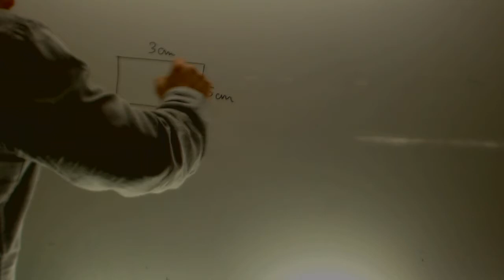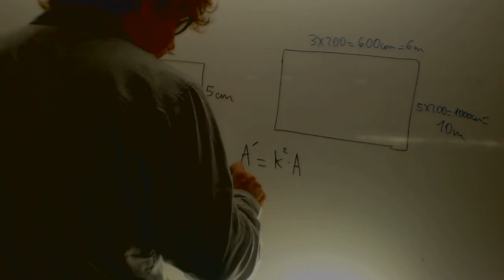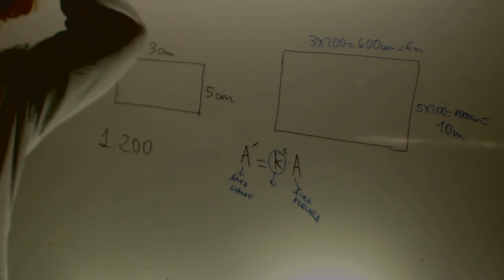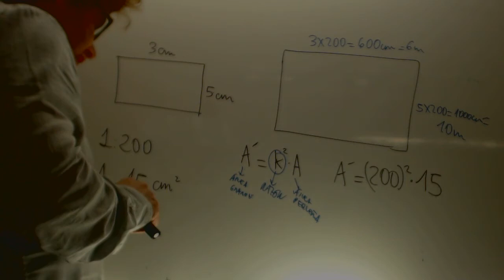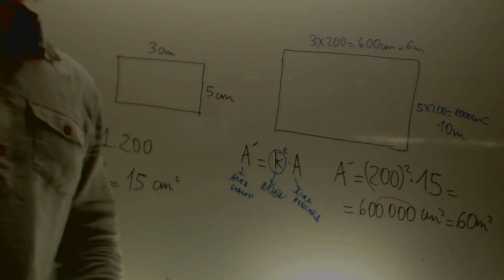Escalas Problemas Matematicas 2 ESO Academia Usero Estepona